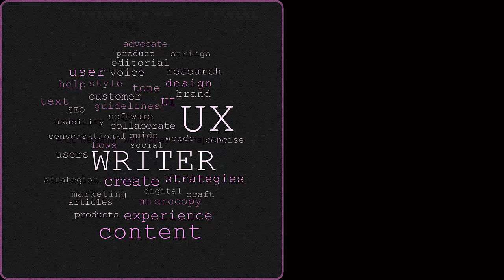Interview Tanja Matic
In this chat with Joe Welinske, Tanja Matic talks about her writing background, beginning with journalism and covering war crimes at The Hague. Tanya describes her work as a UX writer at Booking.com, including promoting the value of